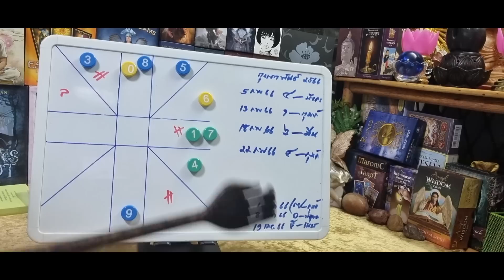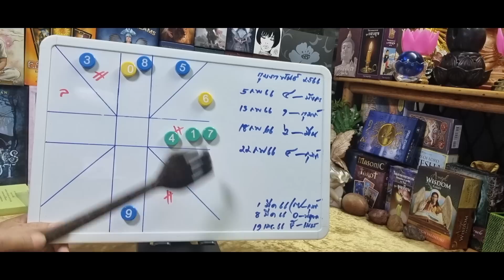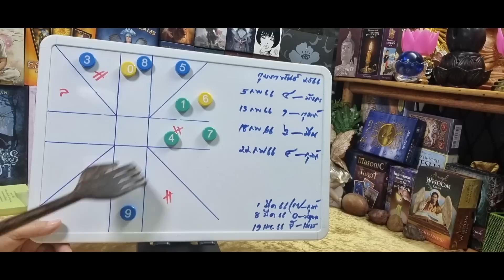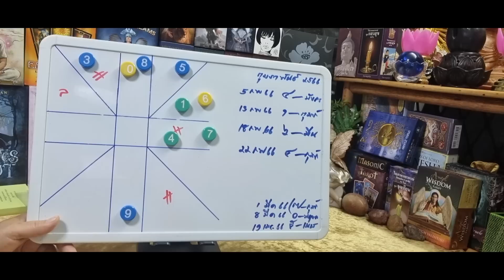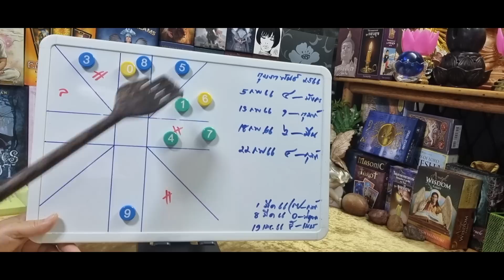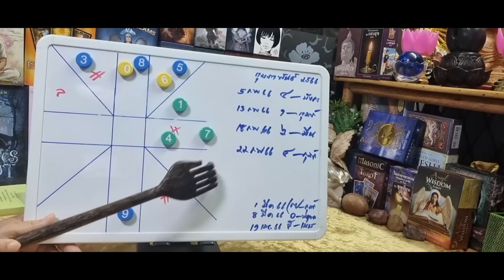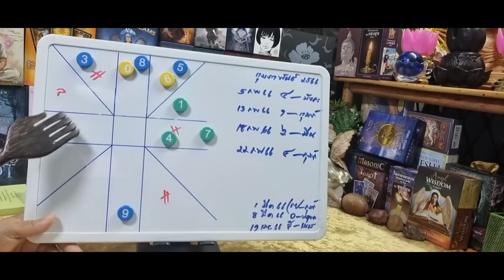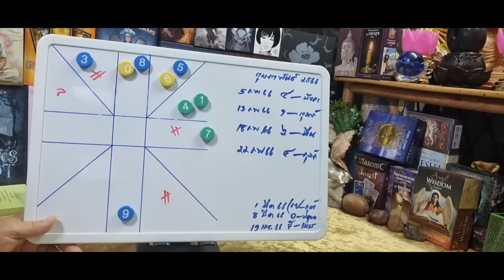ดวงราศีเมถุน♊💰ศุกร์อุจจาวิลาศ พุธอุดมเกณฑ์ เงินเหลือล้น ( ดวงเดือนกุมภาพันธ์ 2566) | กิ่งไผ่พยากรณ์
ผู้ที่เกิดราศีธนู : ตั้งแต่ 16 ธันวาคม - 14 มกราคม
ผู้ที่เกิดราศีมังกร : ตั้งแต่ 15 มกราคม - 12 กุมภาพันธ์
ผู้ที่เกิดราศีกุมภ์ : ตั้งแต่ 13 กุมภาพันธ์ - 14 มีนาคม
ผู้ที่เกิดราศีมีน : ตั้งแต่ 15 มีนาคม - 12 เมษายน
ผู้ที่เกิดราศีเมษ : ตั้งแต่ 13 เมษายน - 14 พฤษภาคม
ผู้ที่เกิดราศีพฤษก : ตั้งแต่ 15 พฤษภาคม - 14 มิถุนายน
ผู้ที่เกิดราศีเมถุน : ตั้งแต่ 15 มิถุนายน - 14 กรกฎาคม
ผู้ที่เกิดราศีกรกฎ : ตั้งแต่ 15 กรกฎาคม - 15 สิงหาคม
ผู้ที่เกิดราศีสิงห์ : ตั้งแต่ 16 สิงหาคม - 16 กันยายน
ผู้ที่เกิดราศีกันย์ : ตั้งแต่ 17 กันยายน - 16 ตุลาคม
ผู้ที่เกิดราศีตุลย์ : ตั้งแต่ 17 ตุลาคม - 15 พฤศจิกายน
ผู้ที่เกิดราศีพิจิก : ตั้งแต่ 16 พฤศจิกายน - 15 ธันวาคม